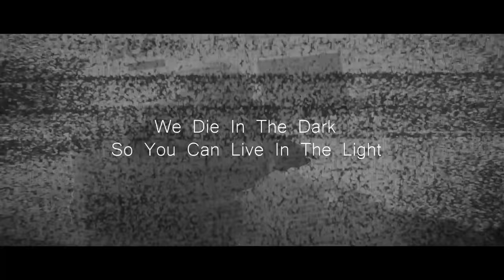The S.C.P. Foundation - Universe Trailer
I recently started meddling with Blender and as a learning phase decided to make an animated/fan trailer for S.C.P., a fan driven 'web series' about a secret organization that captures and contains anomalous entities for the preservation of mankind.

This isn't specifically a Trailer for an upcoming Game or Film - just for the Universe itself. However, I have started working on a proper SCP Short Film...

Music: 'Don't Fear The Reaper' (Spiritual Machines Cover)

0:00 - Intro
0:20 - Foundation Facility
0:42 - SCPs in Containment
(SCP-1074, SCP-012, SCP-093, SCP-1048, SCP-323)
1:06 - Various SCPs
(SCP-804, SCP-087, SCP-3001, SCP-2935, SCP-1762)
1:45 - Containment Breach!
(SCP-049, SCP-035, SCP-173, SCP-939, SCP-106, SCP-682, SCP-076)
2:28 - Various SCPs
(SCP-895, SCP-079, SCP-3008, SCP-342, SCP-354, SCP-1678)
2:44 - Epic Part of the Trailer
(SCP-179, SCP-2399, SCP-1936, SCP-3396, SCP-096, SCP-076 VS SCP-682)
3:09 - Slightly More Epic Part of the Trailer
(SCP-4217, SCP-3000, SCP-093, SCP-2845)
3:20 - SCP-001 Proposals
(The Scarlet King, When Day Breaks, The Gate Guardian)
3:36 - End Title

This video, being derived from this content, is hereby also released under Creative Commons Sharealike 3.0.